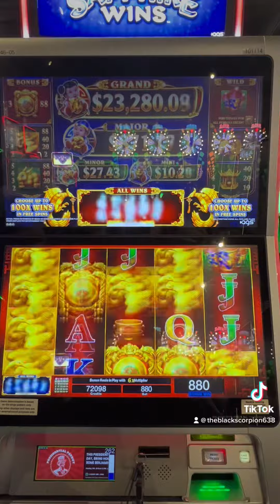$8.88 a spin bonus